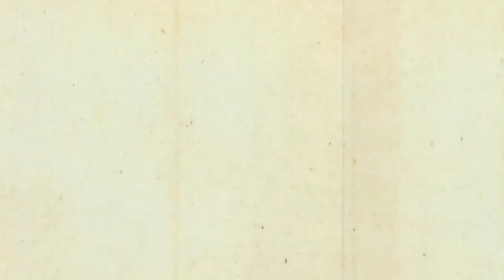Bunty: Sulimy, Pawluka, Ostranicy. Bitwa pod Kumejkami w 1637r.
W celu powstrzymania swawoli kozackich sejm Rzeczpospolitej przystał na propozycję budowy twierdzy przy Dnieprze. Nowo powstała reduta, zwana Kudakiem, wkrótce została zaatakowana i zniszczona podczas buntu Sulimy w 1635r.  Spokój na kresach nie trwał długo, gdyż już dwa lata później na czele kolejnego buntu stanął Paweł Pawluk, a jego kluczowe wydarzenia odegrały się podczas bitwy pod Kumejkami, gdzie kunsztem wojskowym wykazał się Mikołaj Potocki. Kolejna rewolta miała miejsce w 1638r, a przewodził jej Ostranica. Mimo początkowych sukcesów kozacy po oblężeniu na uroczysku Starzec, musieli zdać się na łaskę Rzeczpospolitej.

*w bibliografii popełniłem błąd, przekręciłem nazwisko autora publikacji "Kudak - twierdza kresowa". Oczywiście jest nim pan Marian Dubiecki.

W miniaturze użyto obraz P. Mirosława Szeiba "W STEPIE SZEROKIM". Dziękuję za zgodę, oraz zapraszam do odwiedzin

Chcesz by kanał dalej się rozwijał? Wesprzyj mnie na Patronie